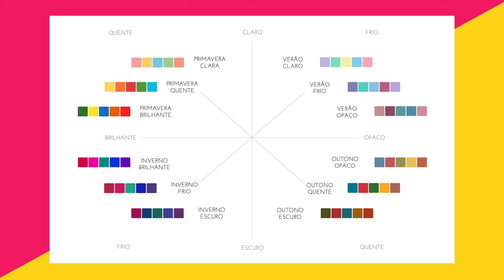COMO DESCOBRIR QUAIS CORES COMBINAM COM VOCÊ? | Tudo sobre análise de coloração pessoal!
No vídeo de hoje eu trouxe uma especialista em consultoria de imagem para explicar para vocês como funciona a análise de coloração pessoal e como isso pode te ajudar a descobrir as cores que mais vão combinar e valorizar sua beleza!

Além disso eu compartilhei um pouco como foi a minha experiência com a análise e a descoberta da minha cartela de cores!

Se você é de São Paulo e região e se interessou pelos serviços da Diandre entre no link abaixo e faça o seu orçamento para descobrir sua cartela também: